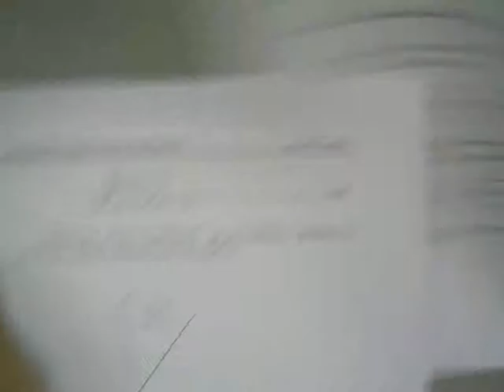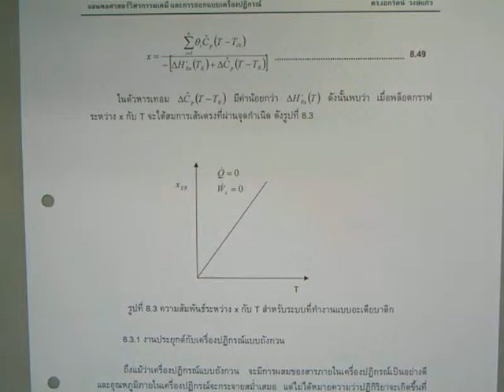akkarat kinetics 13-8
Lecture on Sept, 26, 2011